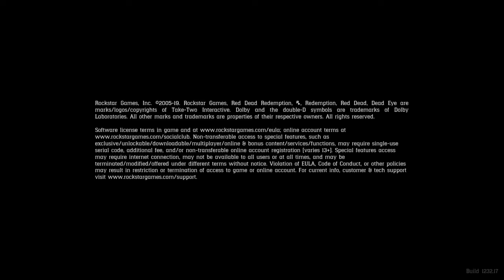A DRINK WITH LENNY | Red Dead Redemption 2 Part 5